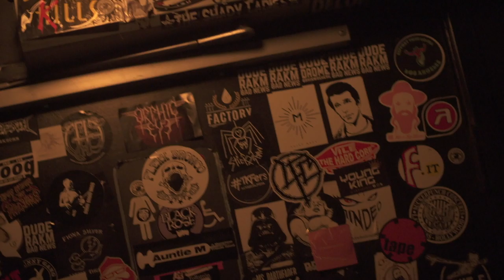Behind the Scenes of "Different Kind of Leather"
A look behind the scenes of "Different Kind of Leather", both the song and video! David Stewart Jr. talks about the inspirations behind the video, the making of, and how "Different Kind of Leather" came to be.

Music Video by Migrant Motel performing "Different Kind of Leather"

Written by Migrant Motel
Producer by Peder Etholm Idsoe
Mixed by Guillermo Porro

Video Credits:
Directed and Edited by Christian Klein
Cinematography by Victor Inglés
Art Direction by Perry Powell
Produced by Christian Klein and David Stewart Jr
Starring David Stewart Jr and Chava Ilizaliturri
1st AD – Mae Bartek
Camera Assistant – Justin Sadler
Grip – Terry Beck
Gaffer – Nick Kane
Foley Artist - Louis Ramsay
Special Thanks – Brian McIntire, Ky Schultz, Perry "Drag Mom" Powell
Shot at Precinct Bar in DTLA